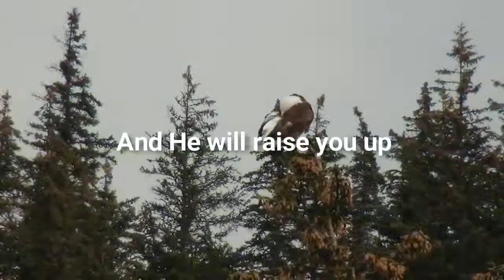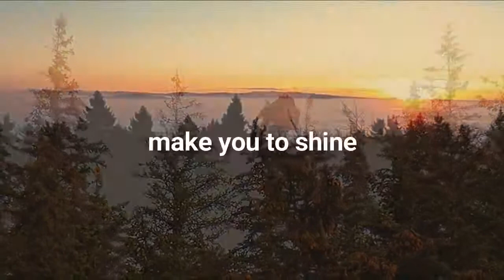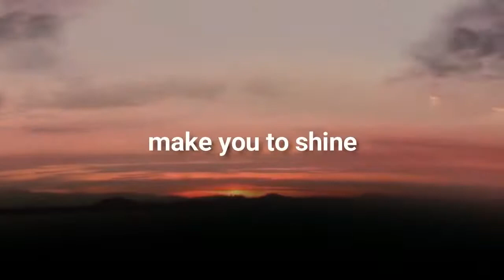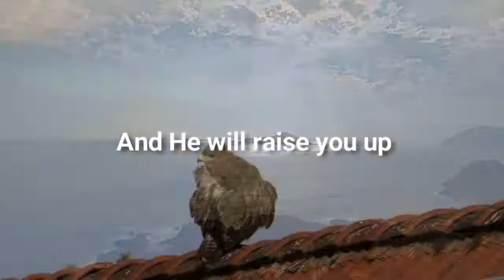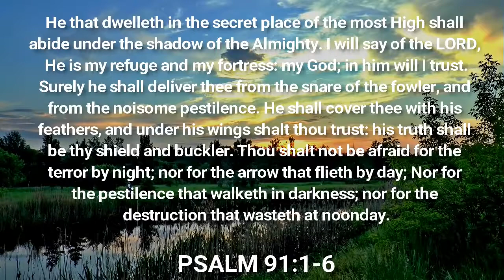Nów Księżyca (Rosz Chodesz) Comiesięczne Święto Stwórcy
HalleluYaH Błogosławiony Najwyższy Święty Izraela na wieczność 💜
Radosnego Święta Nowiu oraz ShABBAtu Kochani Bracia i Siostry Izraela 🔥😚
Pokój Izraelowi 🤍

Rosz Chodesz / Nów Księżyca / Pierwszy dzień miesiąca

Rosz Chodesz obchodzone jest z początkiem każdego miesiąca, dosłownie znaczy "głowa miesiąca".

Po wprowadzeniu przez ludzi kalendarza stałego, święta nowiu straciły na znaczeniu, ale w czasach biblijnych, gdy ustalono pierwszy dzień kolejnego miesiąca, były one obchodzone hucznie wraz z ofiarami i obowiązywał zakaz pracy.

Ponieważ Rosz Chodesz ma zasadnicze znaczenie dla ustalenia terminów świąt, podczas różnych niewoli było to jedno z najczęściej zakazywanych przez okupantów świąt, co miało na celu zniszczenie całego kalendarza świąt i kultury hebrajskiej.

(Lb 10;10)
HaYaH nakazał Izraelitom, by z okazji każdego nowiu księżyca - który w ich kalendarzu stanowił początek miesiąca księżycowego - dęli w trąby nad całopaleniami i ofiarami współuczestnictwa.

(Iz 66;23)
"Nastanie czas, że każdego nowego miesiąca i w każdy szabat przychodzić będzie każdy, aby w Jeruzalem złożyć mi pokłon - rzekł Najwyższy".❤️

Zachęcam przeczytać;

Ks.Rdz 1;14-18
Psalm 81;2-5
Ks.Liczb 28;11-14
Amosa 8;4-6
Psalm 104;19
Psalm 148;1-6
Ezechiela 45;17
Ezechiela 46;1-3
Ezechiela 46;6
2 Kronik 31;3

A z 1 Samuela 20;5 - dowiadujemy się, że istniał zwyczaj ucztowania w święto nowiu, jak i również odwiedzania w Rosz Chodesz proroków co mówi nam - 2 Królewska 4;22-23.

Bądźcie Błogosławieni! ❤️